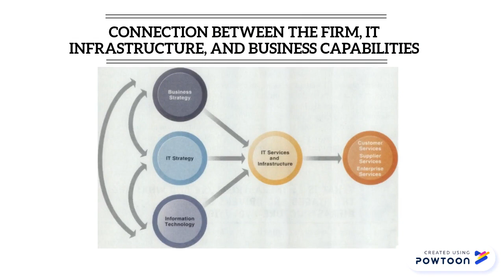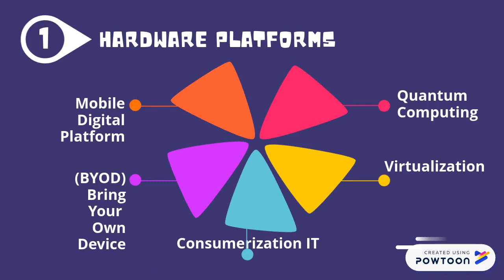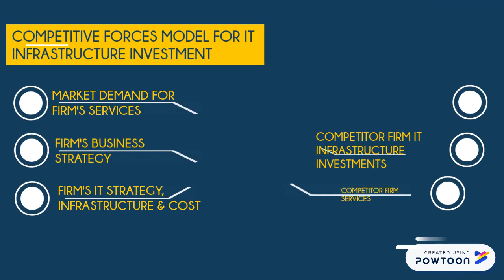CHAP 5 : IT INFRASTRUCTURE & EMERGING TECHNOLOGIES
Hey you! Open me please :)

- Hope you can gain some information from this video-

*This video was made as my lecture assignment.
*Do not use this video for any personal or commercial purpose.

KOM 6033 - MANAGEMENT INFORMATION SYSTEMS
LECT : MR. HUSAINI BIN IBRAHIM
UNIVERSITY SULTAN AZLAN SHAH, KUALA KANGSAR, PERAK.